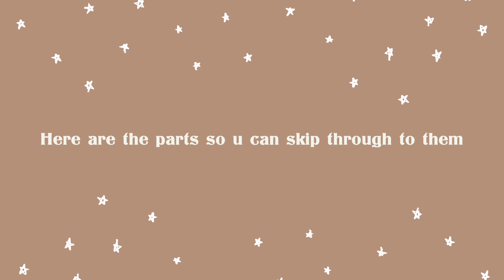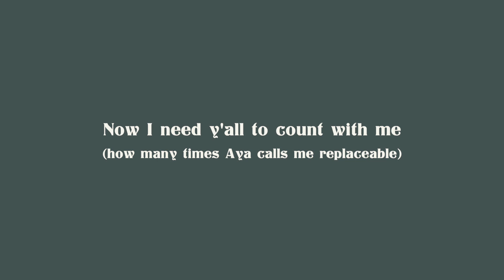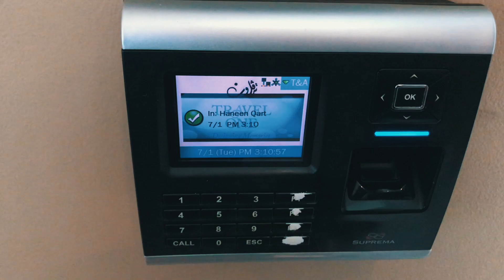PSUT and everything else that happened in a month | LOVELONGTITLES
HOi GOiS!
Here are the segments so you can skip through:
1.Pre uni
2.Morning rides with Dania and haneen
3.Uni
4.Work
5.After work and uni crack
6.Car rides with haneen Aya and Dania
YAY

Songs:
Hashem if you see this thank you so much for the songs
Saint Motel - For Elise
Saint Motel - Cold Cold Man